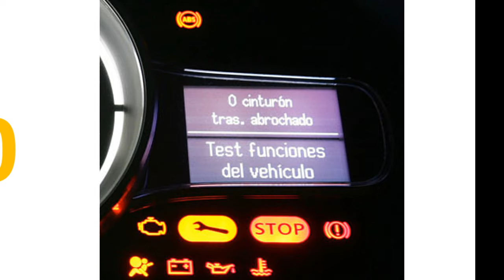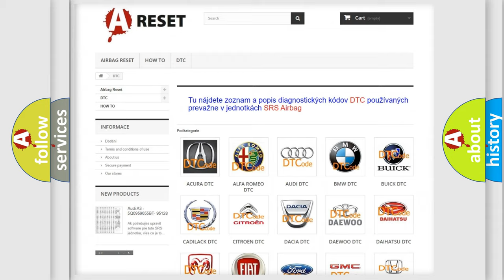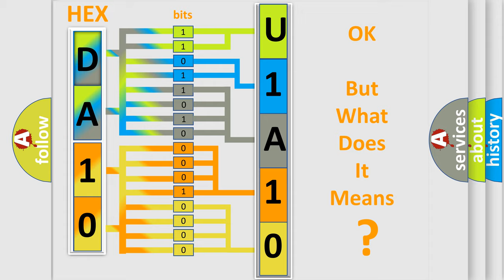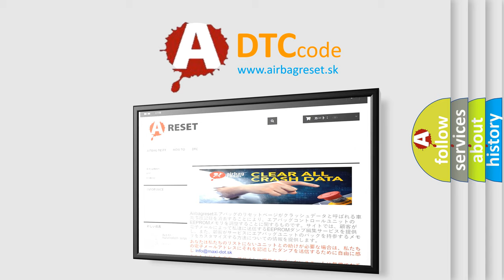DTC Alfa-Romeo U1A10-83 Short Explanation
Contents:
0:21 Basic DTC analysis according to OBD2 protocol standard.
1:48 Insight into programming
2:58 A diagnostically understandable description of the Diagnostic Trouble Code
3:05 Basic error definition

Make:
Alfa Romeo
Code:
U1A10-83
Definition:
Esl (Electric Steering Lock)-Value Of Signal Protection Calculation Incorrect
Failure Type: